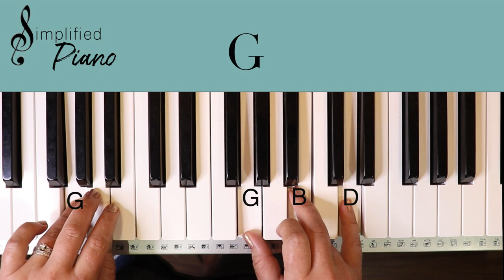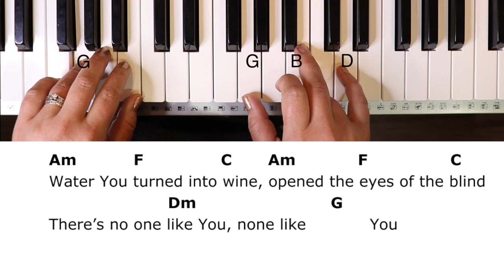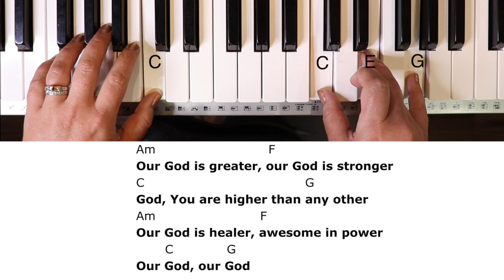Our God -Chris Tomlin ~Jesse Reeves~Jonas Myrin~Matt Redman (Key of C)//EASY Piano Tutorial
Skip tutorial & play along with me here: 5:16